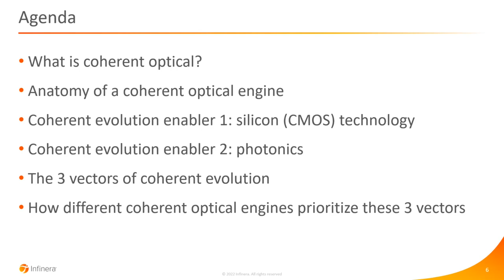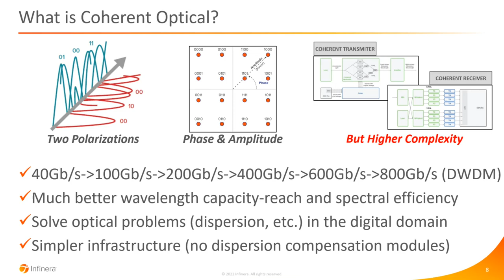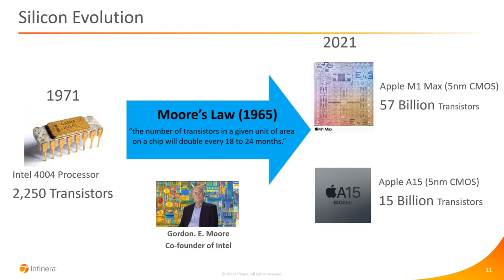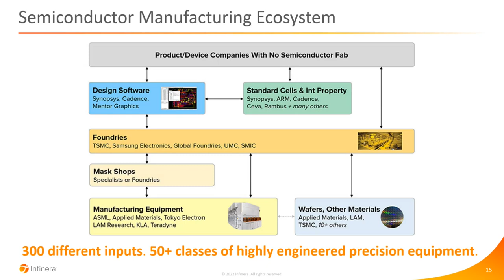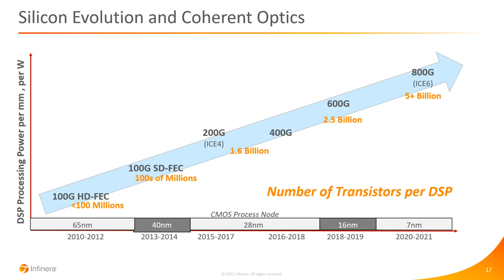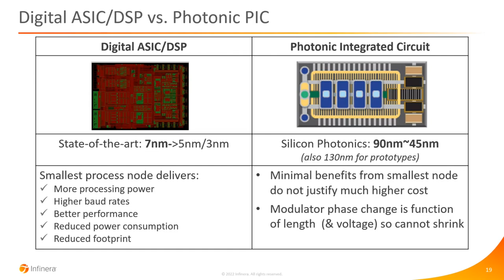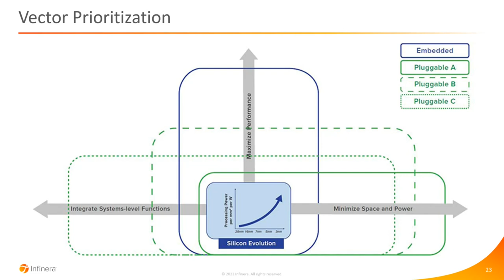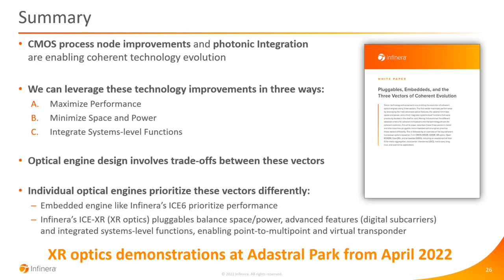Coherent Evolution (March 2022 breakfast event)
Infinera's Paul Momtahan introduces coherent optical technology and explains how Infinera's XR optics deliver a "virtual transponder" experience in compact pluggable form factors.